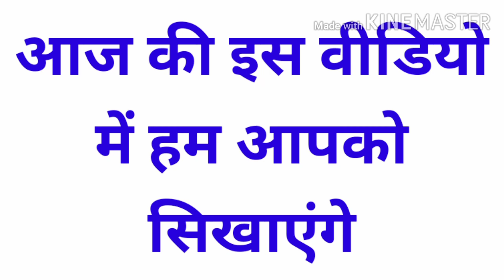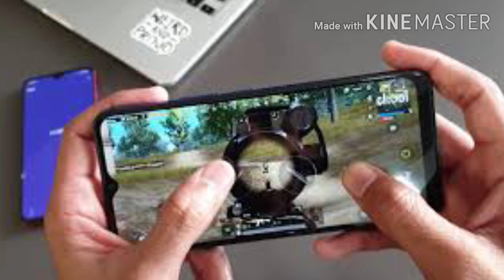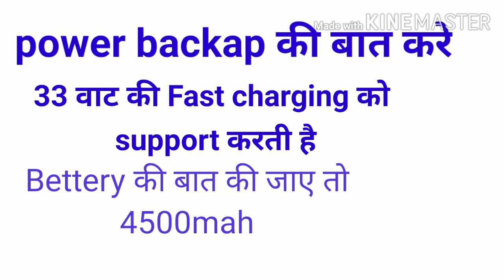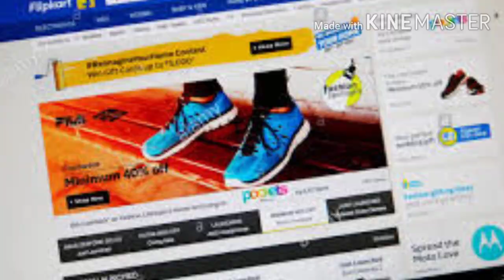Infinix Zero 8i Unboxing |media take | Helio G90T | 8GB + 128GB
Hi

About this video:
In this video me ham aapko sikhayenge Infinix Zero 8i unboxing kar dikhayenge mobile ke bare mein review karenge dekh ne ke liye thank you friends

InfinixZero8i..review

Infinix Zero 8i review
Infinix Zero 8i camera test
Infinix  Zero 8i tamil
Infinix  Zero 8i ping test

Infinix Zero 8i ping mobile
Infinix Zero 8i graphics
Infinix Zero 8i charging test
Infinix Zero 8i telugu
Infinity Zero 8i unboxing
Infinity Zero 8i vs realme 7
Infinity Zero 8i battery drain test